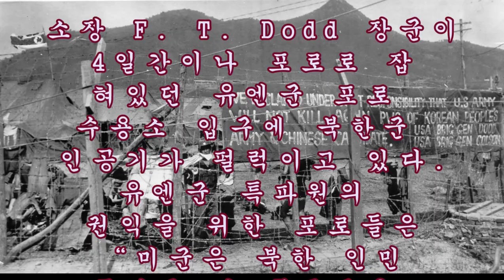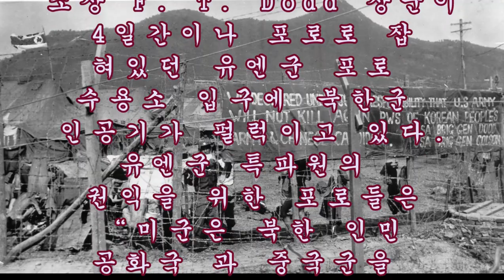한국전쟁 Korean War Story 442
An approach to one of the POW compounds of the United Nations prison camps on Koje Island, where the then command, Brigadier-General F. T. Dodd, was held prisoner for four days. This photograph shows the North Korean flag(left) flying over the comp. A sign erected by prisoners for the benefit of a United Nations correspondent reads: "We declared under joint responsibility that U.S. Army will again POW's of Korea People's Army and Candidates. - U.S.A. Brig. Gen. Colson."